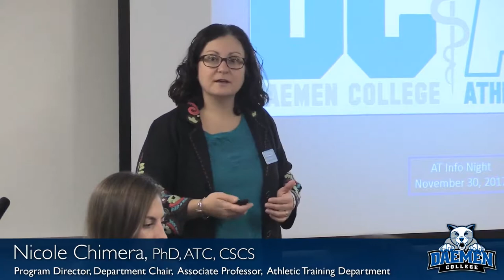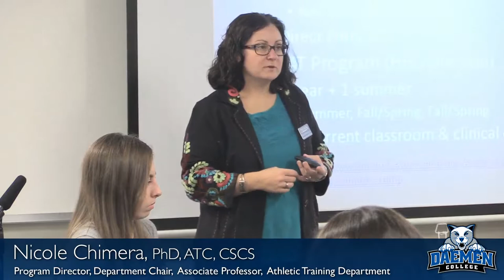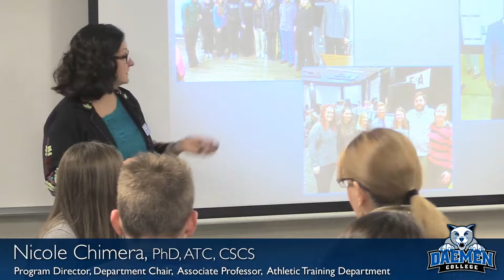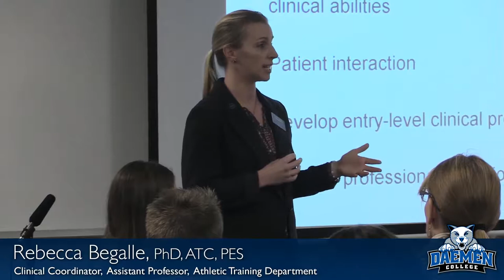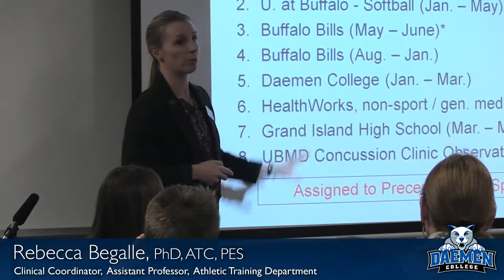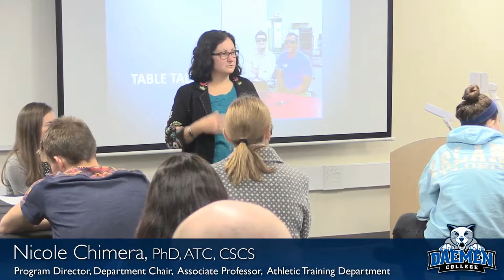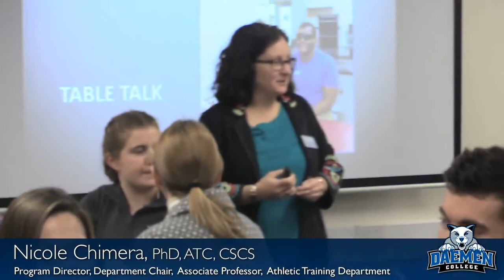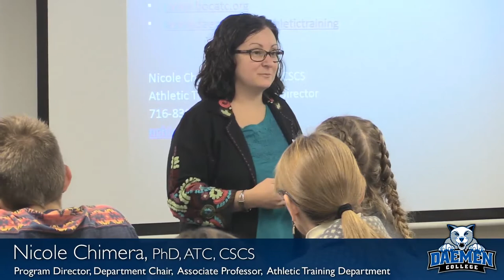Athletic Training Information Night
Athletic Training Information Night is an opportunity for prospective students to interact with faculty and current Athletic Training students.

daemen.edu/athletictraining